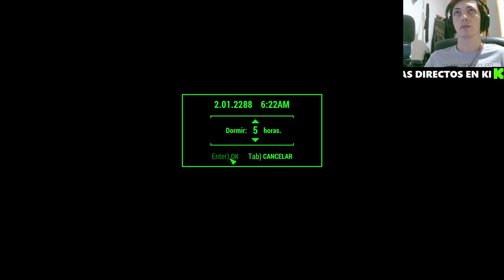🔍🌊 Explorando el Mar Resplandeciente en Fallout 4 🎮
Sumérgete en las profundidades de Fallout 4 mientras exploramos el vasto y misterioso Mar Resplandeciente. Descubre tesoros ocultos, enfrenta peligros submarinos y desentraña los secretos que yacen bajo las aguas postapocalípticas. Únete a nosotros en esta emocionante aventura acuática mientras navegamos hacia lo desconocido en el mundo de Fallout 4. ¡Prepárate para sumergirte en una experiencia única llena de acción y descubrimientos!